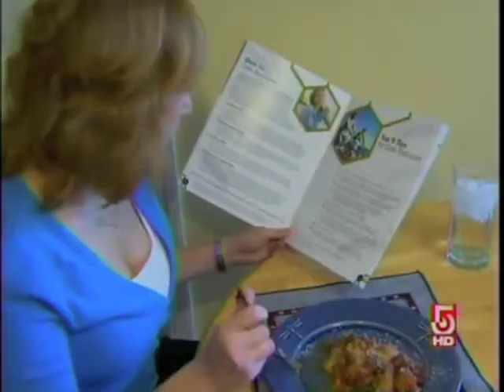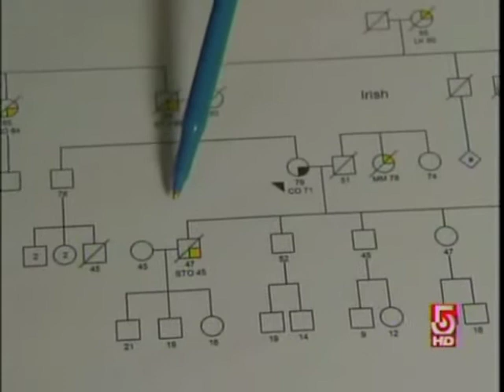Designer_Genes_part2.m4v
ChronicleHD:  Mary Richardson reports on the amazing advances that some are calling the dawn of truly personalized medicine.  (Part 2 of 3)